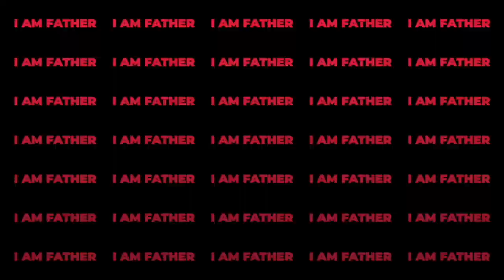Episode 11 - Carl Cochrane - “Fatherhood is also a brotherhood, a Friendship”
In this episode of I AM FATHER, Erv sits down with Carl Cochran, father of three boys and two
girls, for a heartfelt, deep conversation about the struggles, hopes, and beauty of fatherhood. Both Erv and Carl share a deeply personal, often times troubling, and but most importantly, thoughtful conversation that touches on family separation, guilt, custody struggles, mental health, forgiveness, and much more.

Main Points Titles/Add Timestamps of Main Points and Questions

● What does fatherhood mean to you? [2:23]
● In what way did being the oldest sibling prepare you for life? [7:17]
● The dangers of spoiling your children [9:07]
● Were you brought up more by your mother or your father? [9:55]
● How did your father teach you indirectly? [11:58]
● Why you shouldn’t hold your father accountable for a lot [13:36]
● What has been your toughest challenge as a father with your kids? [17:43]
● Why you have to be humble [19:51]
● What does the fight of capturing your kids’ hearts look like to you? [21:35]
● Why fatherhood is like brotherhood [27:04]
● Why fatherhood is more open than just parenting [37:30]